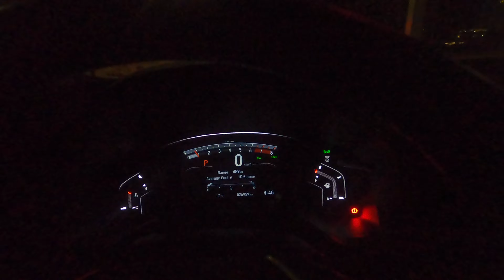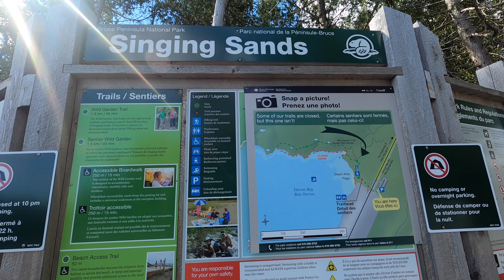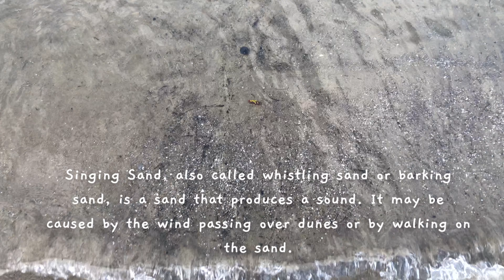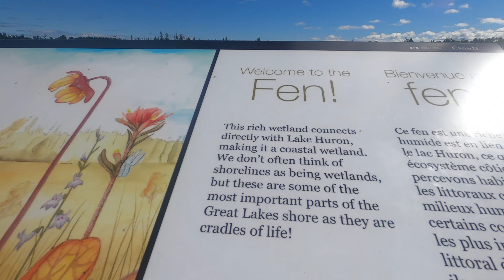SINGING SANDS IN NORTHERN BRUCE PENINSULA•followtheblancos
Located on the Lake Huron shoreline approximately 10km south of the town of Tobermory, Singing Sands is part of Bruce Peninsula National Park. It has a small, shallow, natural sandy beach and picnic area. There is also a boardwalk and trail where you can see four species of carnivorous plants, orchids and rare plants found only in the Great Lakes region.

Be sure to plan ahead and check for COVID19 updates.